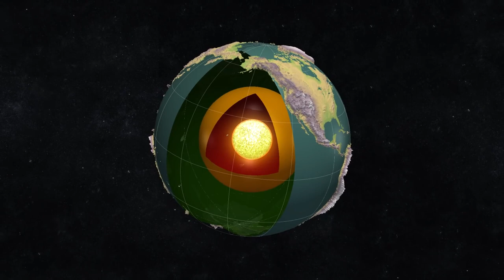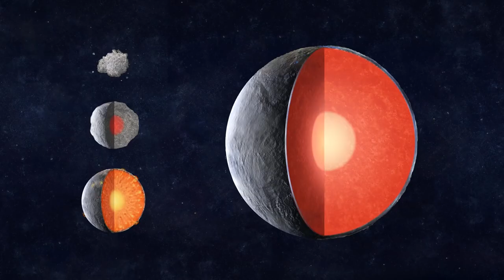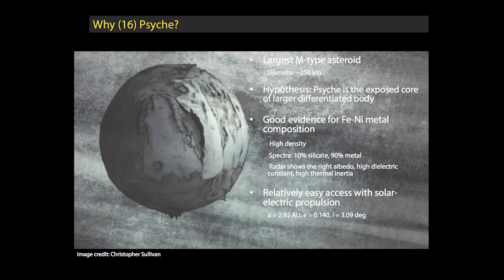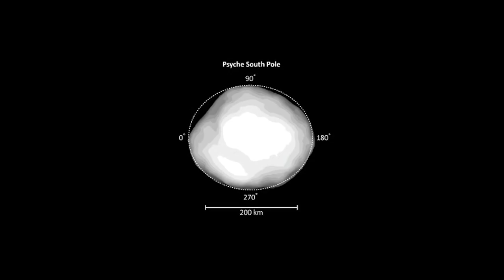NASA Psyche Mission: Journey to a Metal World | NASA (National Aeronautics and Space Administration)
Psyche is both the name of an asteroid orbiting the Sun between Mars and Jupiter — and the name of a NASA space mission to visit that asteroid, led by Arizona State University. Join the Psyche team to explore why this mission was selected for NASA’s Discovery Program, how we’ll get to the asteroid, what we hope to learn from Psyche, and the importance of scientific discovery.